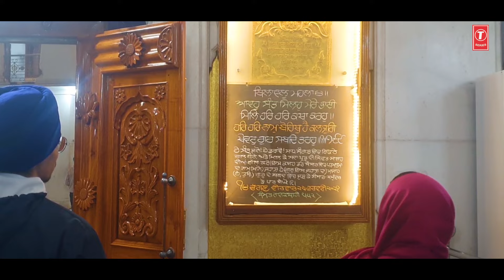Prabh Kije Kirpa Nidhaan | Shabad Gurbani | BHAI JASBIR SINGH JASS DELHI WALE | Full HD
Shabad Gurbani: PRABH KIJE KIRPA NIDHAAN
Ragi: Bhai Jasbir Singh Jass Delhi Wale
Music Director: Bhai Jasbir Singh Jass Delhi Wale
Lyrics: Traditional
Album: Prabh Jio
Music Label: T-Series